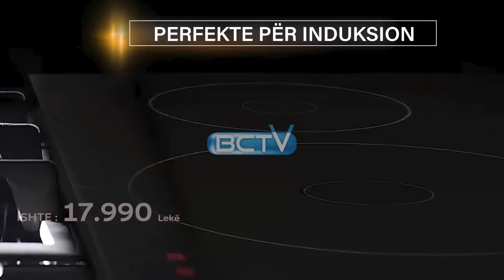Cfare përmban seti ROSE GOLD BERLINGER ? | BCTVAlbania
Festat ikin shpejt por OFERTAT MBETEN per Ju !

Cfare përmban ky set enësh ?
Origjinal si në TV , ndiqeni.

DEUTSCHE QUALITÄTS- Kualitet Superior Gjerman!
Kurse sot : 8.000 Lek (ishte 17,990Lek) fitoje me 9,990 Lek !

Set ROSE GOLD BERLINGER :
14 pjesë me garanci NJE JETË!

Menaxheret online ju mirepresin ne inbox! Ky çmim nuk vjen më , ndaj shpejto !